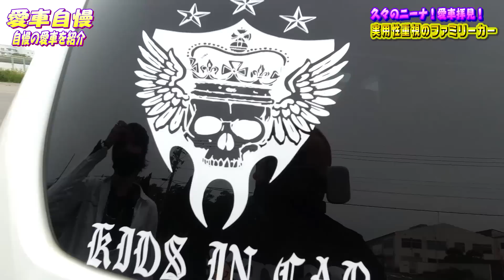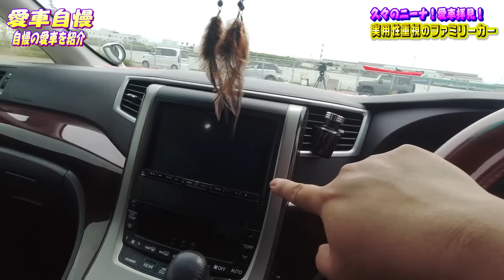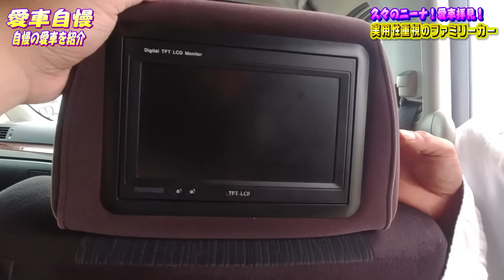20ヴェルファイア！子供4人のパパ！横から下からデットニングしすぎｗ！ Vol.16(後編)